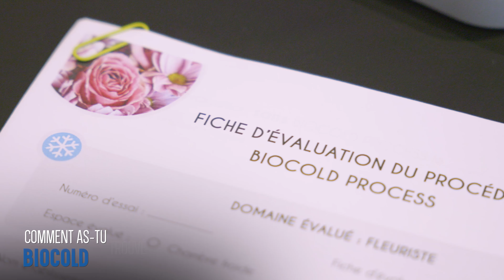BIOCOLD PROCESS - LES FRANCHISÉS - YOHANN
Ce qui fait de BIOCOLD PROCESS une franchise vraiment originale ?

-         Distribuer un procédé unique
-         La récurrence des revenus : les clients payent chaque mois leur contrat de LocaPrest ce qui vous permet de générer un chiffre d’affaires grandissant au fil des mois et des années.
-         L’indépendance qui vous offre un parfait équilibre entre vie privée et vie professionnelle

BIOCOLD PROCESS vous intéresse ?